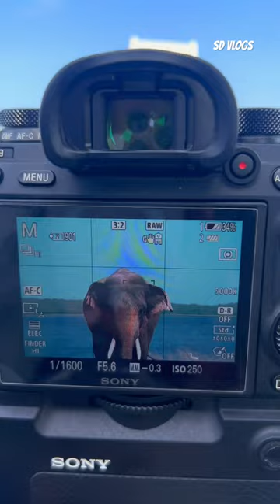Wildlife photography 📸😎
Key words -